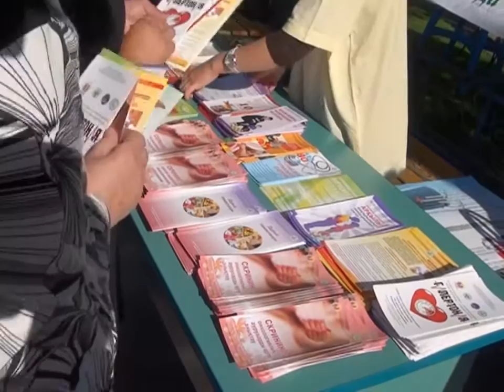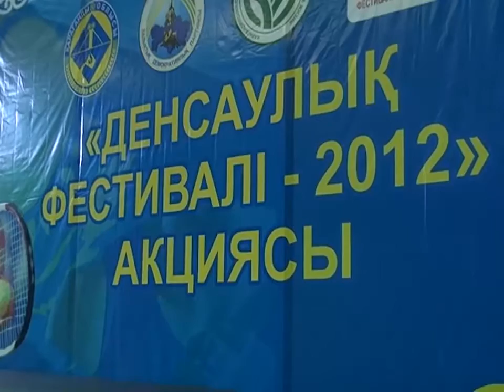10 09 12_день здоровя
В прошедшую субботу в Караганде прошел традиционый День здоровья. В этот раз организаторы расстарались и получился настоящий «Фестиваль здоровья 2012».